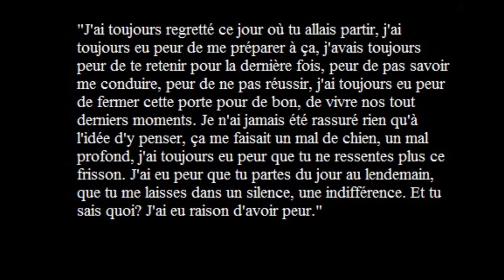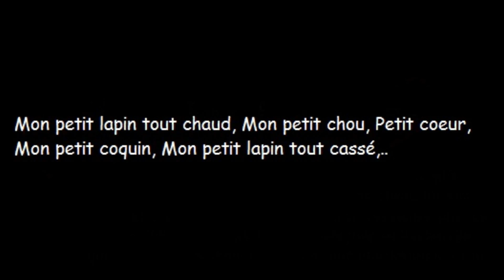Mon film Jon M & Kelly K